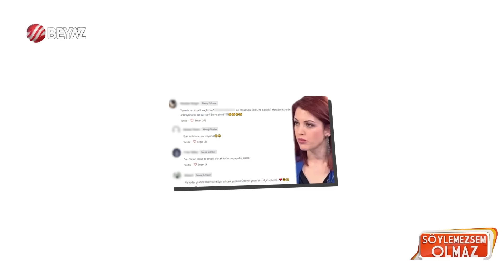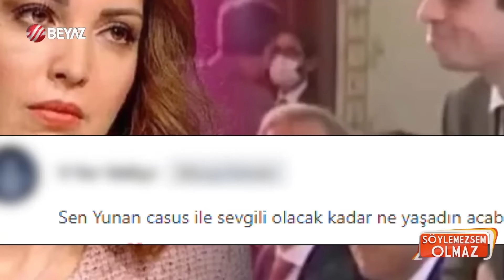Ülkemize Verdiği Zarardan Sonra Bir de Ajanla... | Söylemezsem Olmaz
Nagehan Alçı'nın yeni sevgilisi tartışıldı | Bu Kadar Tehlikeli Kadınla Ancak Diplomat Beraber Olurdu!

Rasim Ozan Kütahyalı, Nagehan Alçı’nın kendisine ait cep telefonunu çaldığını iddia ederek Anadolu Cumhuriyet Başsavcılığı’na suç duyurusunda bulunmuştu. Hazırlanan iddianamede Alçı için 5 yıldan 10 yıla kadar hapis cezası istenmişti. Nagehan Alçı şimdi de yeni sevgilisi Yunan Ajanıyla gündeme geldi.